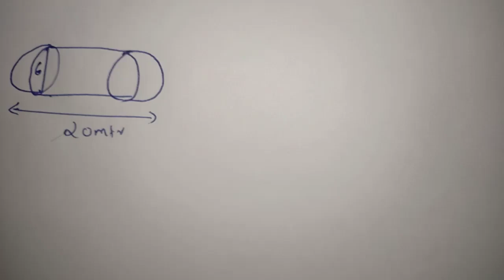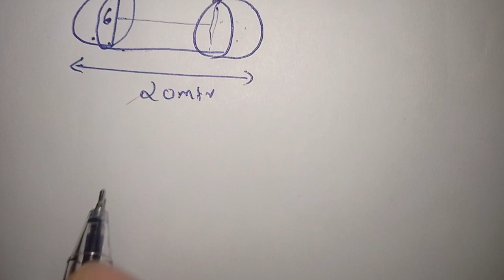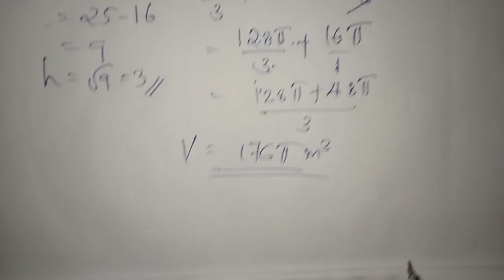# SOLIDS | GHANA ROOPANGAL| PETROL TANK VOLUME | BOILURE VOLUME | 90% വരും| 10 MIN 5 MARK |EC METHD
GHANA ROOPANGAL, PETROL TANK VYAPTHAM KANAM EASY AAYI..
10 min video കാണൂ 5 മാർക് ഉറപികൂ.
ഘന രൂപങ്ങൾ (solids)